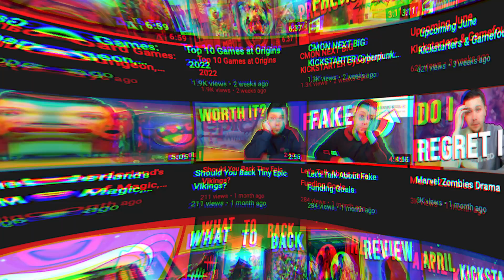CyberPunk 2077 Gangs Of Night City Details & Thoughts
Looking For A Board Game Table Check Out Geek N Son
49% 995/2K

This means the world to me even if its a $1. I love making videos for you guys and this way I will never do paid reviews and keep making videos for you amazing people.

In this video, I am going to be talking about  CyberPunk 2077 Gangs Of Night City Details.
Everything in this video in my own personal thoughts let me know what your favourite games are below
Links

Time Codes:
0:00 Intro
0:28 What The Is Game About
0:58 Actions
1:25 Combat
1:48 Story
2:20 What I Like
3:08 What I Don't Like
3:45 Worth Backing
4:15 Channel Update